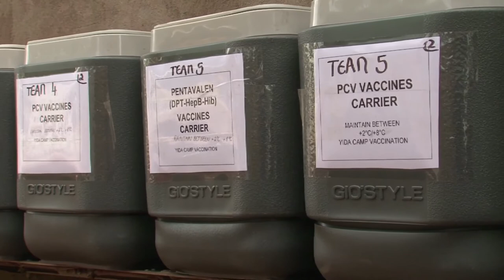Lifesaving Vaccinations for Refugees Delayed Due to Price Negotiations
In order to prevent the diseases that killed many refugees in Yida camp, South Sudan, in 2012, Doctors Without Borders/Médecins Sans Frontières (MSF) has launched a water and sanitation program and begun a vaccination campaign for children. The campaign was pushed back to start now, during the logistically difficult rainy season, because MSF had to engage in lengthy negotiations to get the vaccine at an affordable price.